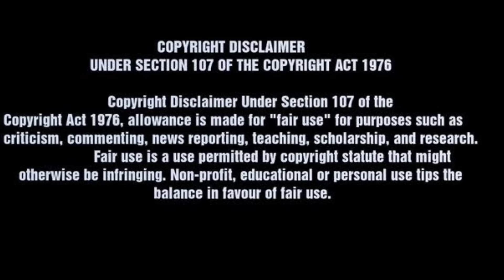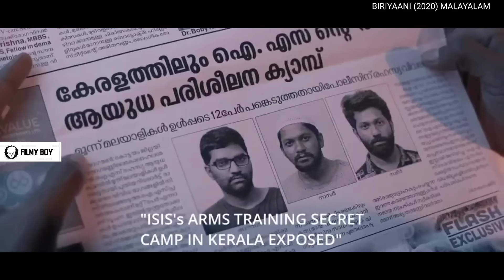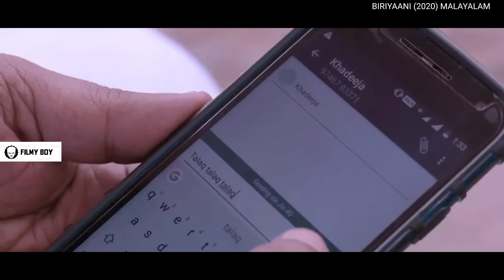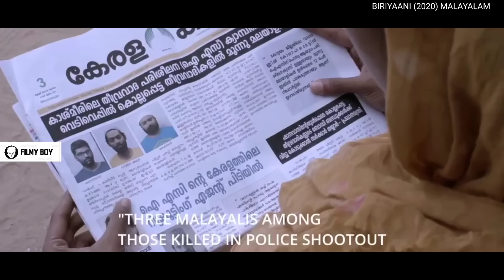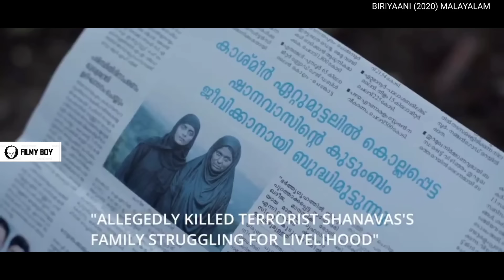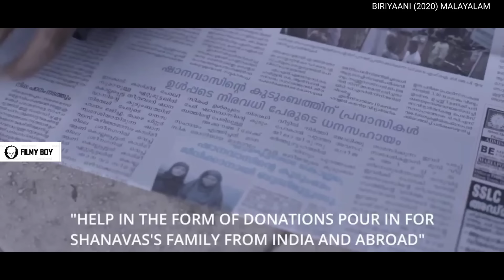BIRIYAANI Malayalam | tamildubbed | explained in tamil | filmy boy Tamil |தமிழ் விளக்கம்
Hey Guys welcome to filmy boy today we are going to see about the video of BIRIYAANI Malayalam | tamildubbed | explained in tamil | filmy boy Tamil |தமிழ் விளக்கம் and if you guys like this video means please do like share and subscribe to our channel bye...